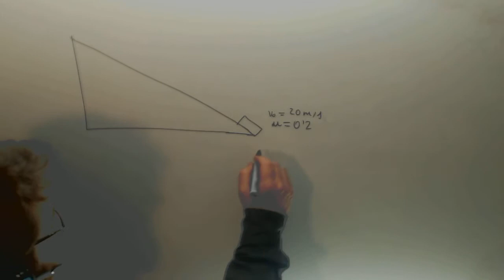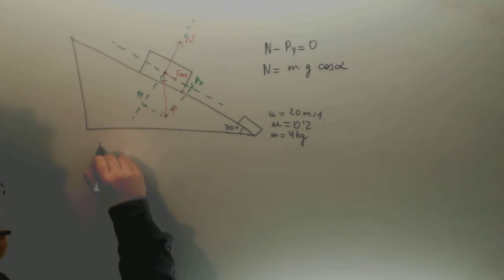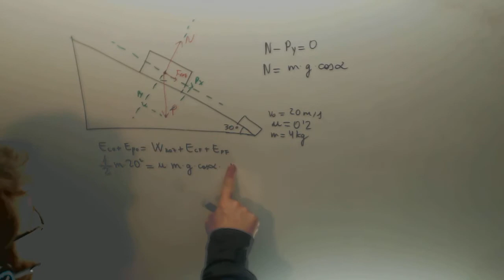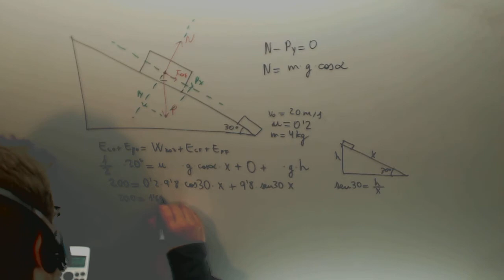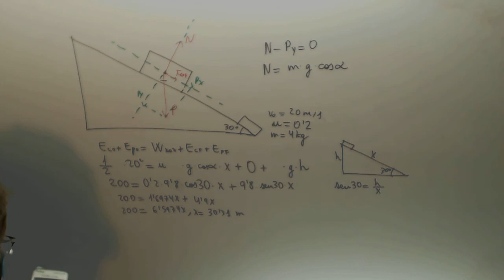Plano inclinado subida con rozamiento Fisica 1º Bachillerato Academia Usero Estepona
Plano inclinado subida con rozamiento Fisica 1º Bachillerato Suscríbete a nuestro canal en Youtube para ayudarnos a seguir creciendo Academia Usero en Estepona, el centro de formación con más vídeos en Internet del Mundo presenta